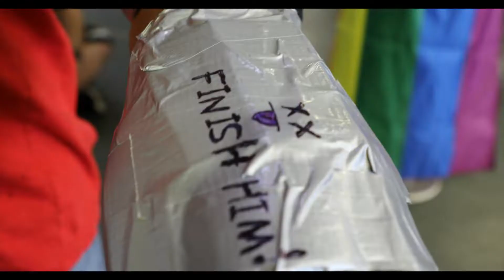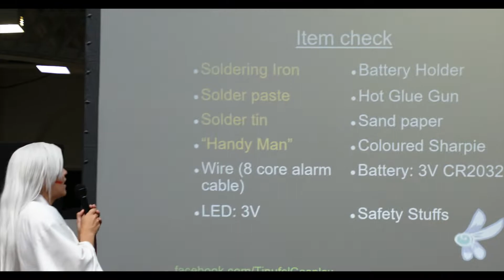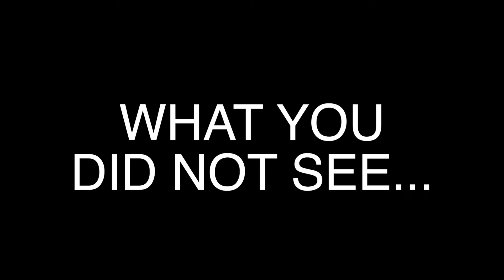London Film and Comic Con 2018 Behind the Scenes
The making of 'London Film and comic Con 2018' Video

0:16 Road Rage
1:21 Out Takes
1:37 Blooper Reel
3:15 Cosplay Masquerade (Featuring Grand Final Entrants)
5:58 Meet and Greet (Featuring Lauren N. Neil)
7:07 Live Demonstration (Featuring Tinfuel Cosplay)
8:05 Bonus

Impressive Craftsmanship and Performances for the 'Cosplay Masquerade Grand Finals' at London Film and Comic Con! 'Road Rage' hits the scenes again in the style of rollerblading! Also, we witness a 'Live Demonstration' on how to create lights using circuit building and the things you did not see are featured in the 'Bonus' section... Enjoy!